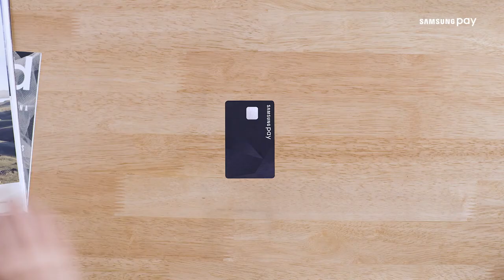Samsung Pay - The Heist